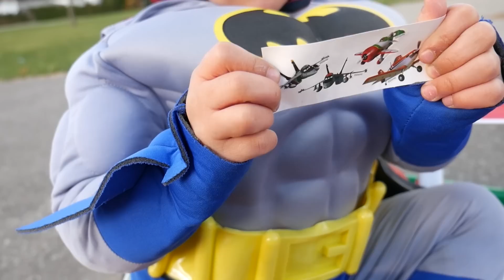Disney Cars Toys playtime at outdoor playground Spiderman and Evan!!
Disney Cars Toys playtime at outdoor playground Spiderman and Evan!! Awesome Toys Collector Evan playing with Disney Cars Lightning McQueen ride on car and Francesco at the outdoor playground!!